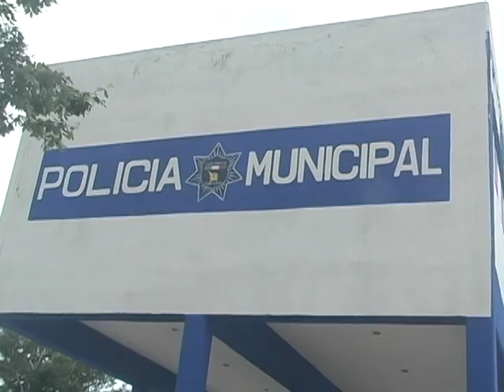El municipio de Othón P.Blanco reporta saldo blanco hasta el momento en este periodo de vacaciones